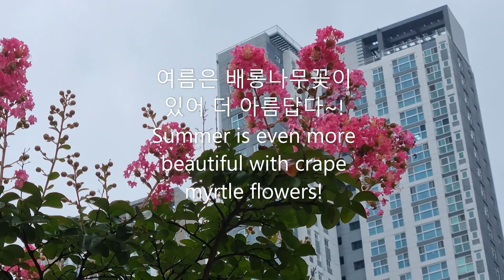당 현종이 양귀비보다 더 사랑한 배롱나무꽃 | 백일홍 | 아름다운 정원 | Crape Myrtle | Beautiful Garden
여름을 지켜주고 있는 배롱나무꽃~~
요즘 여기저기 배롱나무꽃이 보기 좋네요 ^^